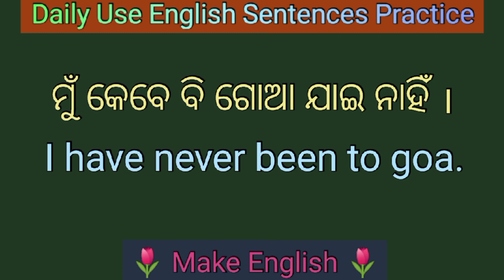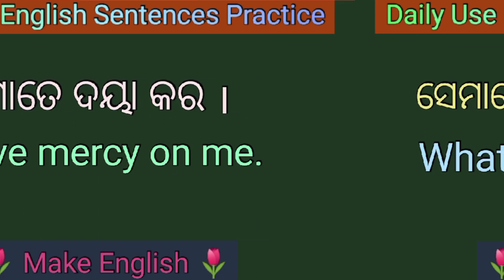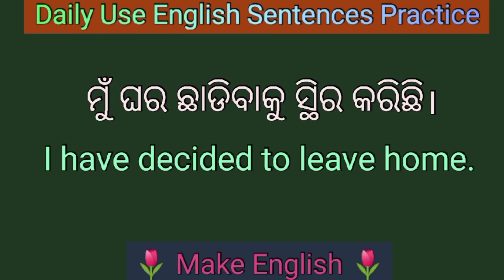English speaking sentences in odia / odia to english translation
So in this video we will discuss daily use english sentences in odia /odia to english translation / spoken english sentences.

1. Spoken English in Odia
2.Learn spoken English through odia
3.best spoken English class in odia
4.Odia to English translation
5.English to Odia Translation
6.Spoken English channel Odia
7.Odia spoken English channel
8.learning spoken English in odia
9.spoken English odia
10.spoken English odia episode
11.daily use sentence in odia
12.Best learning spoken English in Odia
13. English speaking Oriya translation
14.daily use Short sentences
15.odia to English translation
16.English to odia translation
17.translation in Odia
18. learning English speaking
19. translation odia to English
20. easy English Odia speaking
21.best spoken English in Odia
22. Odia to English translation easy tricks
23. Odia to English spoken English trick
24. spoken English Odia video
25. spoken English translation Odia medium
26. spoken English the dreamy parents
27. spoken English Odia
28. English speaking Odia
29. English speaking words Odia
30. English speaking practice Odisha
31. spoken English in one day
32. English grammar in Odia
33. English Odia word book
34. English Odia meaning
35. English Odia Shiksha
36. Odia English sikhya
37. Odia English spelling
38. Odia English dictionary
39. English to Odia spoken English easy
40. Make English